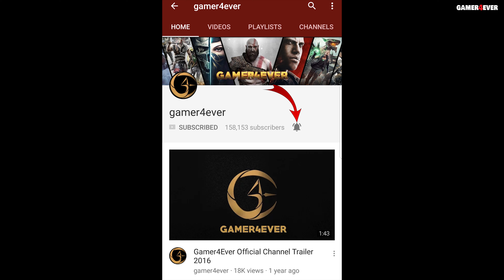Super Seducer Game Gameplay BAD/RUDE/WORST Choices Part 6 - Real Life Video Game [4K 60FPS]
Super Seducer Gameplay - Super Seducer all choices gameplay - Super Seducer real life game - dating video game - flirting video game - how to seduce girls game by gamer4ever